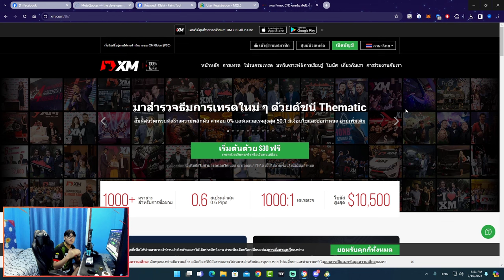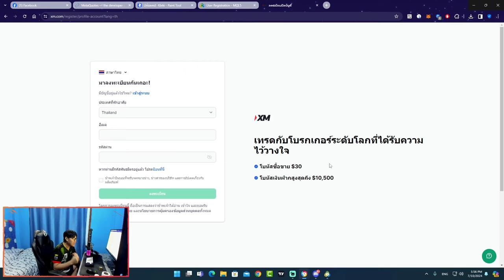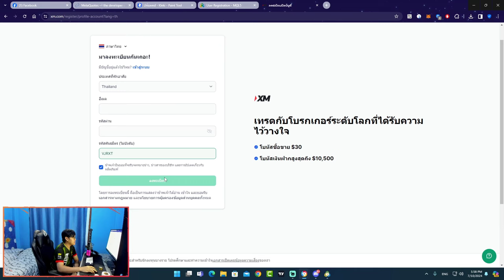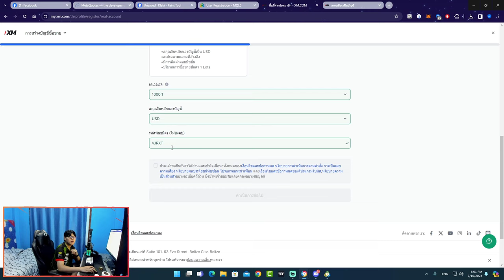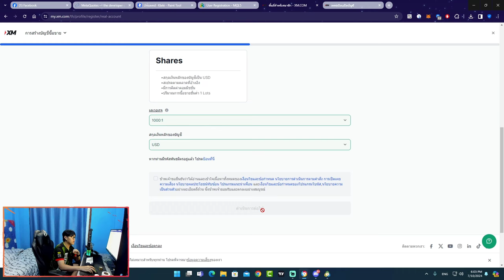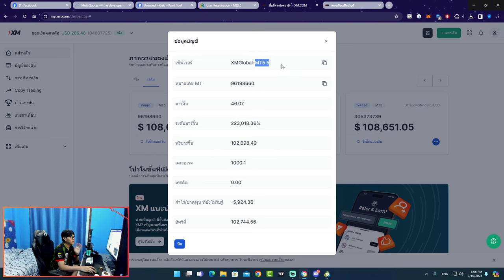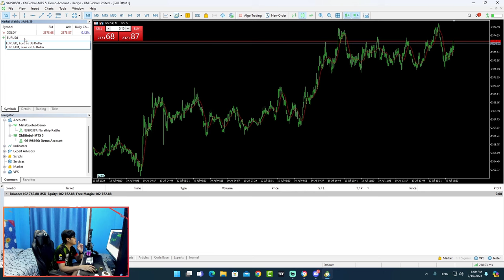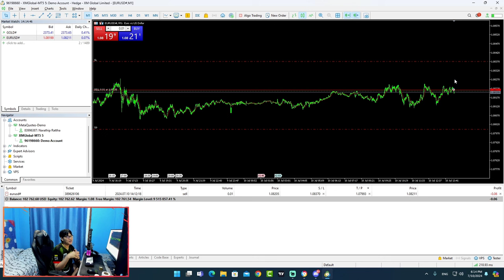สอนเปิดบัญชีเทรด Forex และ เชื่อมต่อกับ MT5 - Forex Class2/2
Line Open Chat ของช่องเรา